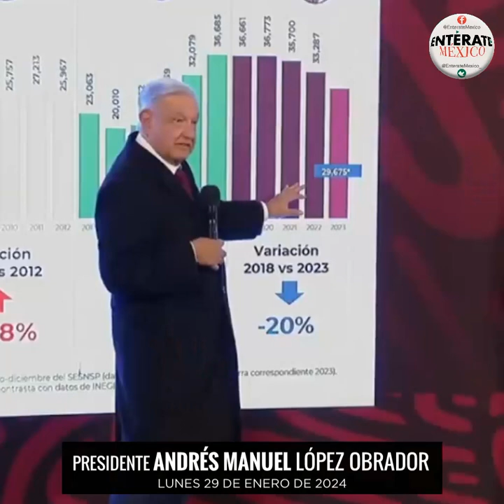La creciente inseguridad en México motivó otro encontronazo entre Jorge Ramos y López Obrador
“No puede presentar como un éxito tener 81 muertos diarios, eso es una verdadera tragedia”, le recordó Jorge Ramos al presidente; “es como que no quiere aceptar la realidad de la violencia en este país”